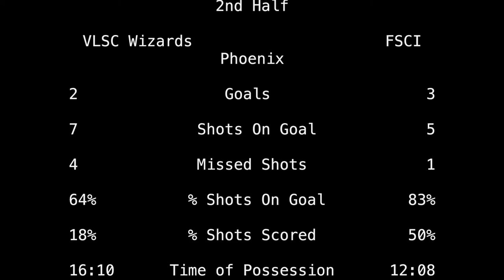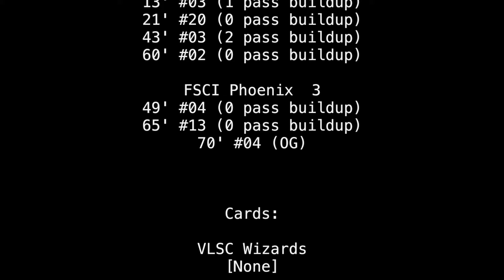2018-PDC: U16 VLSC Wizards Green vs FSCI Phoenix Orange soccer match